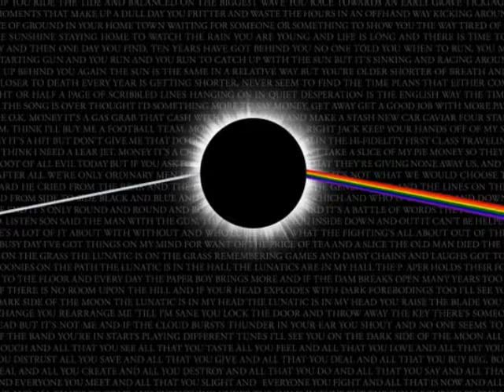"Dark Matter" - Original Song & Tribute to Pink Floyd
I wrote this song as a Tribute to the great Pink Floyd. Thanks for listening/commenting. All the best. JC